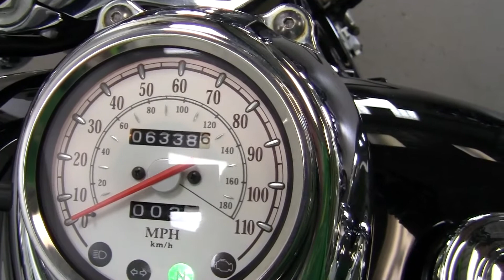2007 Yamaha V-Star 650 Classic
PERFECT CONDITION ALL STOCK 2007 YAMAHA V-STAR 650 CLASSIC. SPECIAL EDITION GHOST FLAME PAINT SCHEME. LOW MILES. RUNS AND RIDS LIKE NEW.